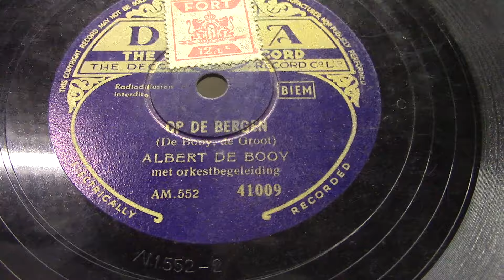Albert de Booy: Op de bergen. (1938).